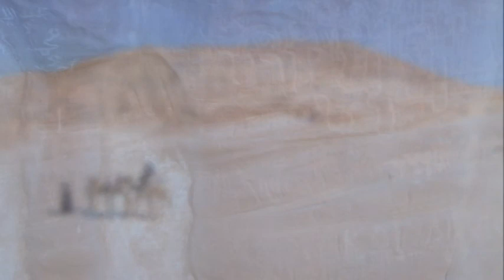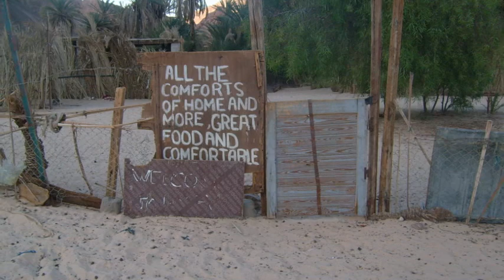sinai 5.wmv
Exploration du Sianï et de la Jordanie, 8 avril - 1er mai 2010, cinquième partie